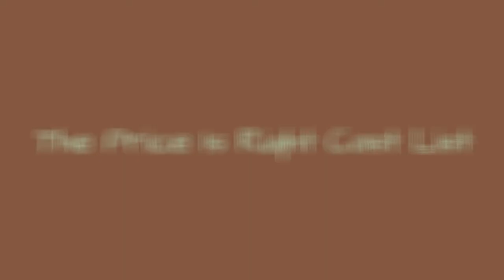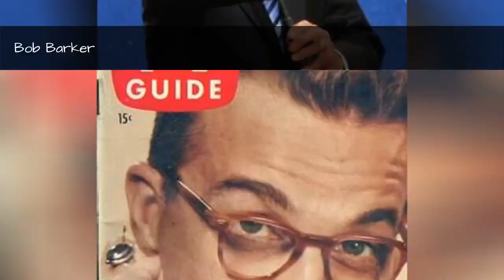The Price Is Right Cast List 💫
The Price Is Right cast list, including photos of the actors when available. This list includes all of the The Price Is Right main actors and actresses, so if they are an integral part of the show you'll find them below. You can various bits of trivia about these The Price Is Right stars, such as where the actor was born and what their year of birth is. This cast list of actors from The Price Is Right focuses primarily on the main characters, but there may be a few actors who played smaller roles on The Price Is Right that are on here as well. Items featured on this poll include everything from Tyra Banks to Drew CareyIf you are wondering, "Who are the actors from The Price Is Right?" or "Who starred on The Price Is Right?" then this list will help you answer those questions. In most cases you can click on the names of these popular The Price Is Right actors and actresses to find out more information about them. If you're looking for a particular The Price Is Right actor or actress, then type their name into the "search" bar to find them directly. more
0:00 - Intro
0:00:08 - Gabrielle Tuite
0:00:15 - Drew Carey
0:00:22 - Tyra Banks
0:00:29 - Rod Roddy
0:00:36 - Rich Fields
0:00:43 - Kris Aquino
0:00:50 - Kathleen Bradley
0:00:57 - Joe Pasquale
0:01:04 - Gene Wood
0:01:11 - Gena Lee Nolin
0:01:18 - Doug Davidson
0:01:25 - Don Pardo
0:01:32 - Dennis James
0:01:39 - Claudia Jordan
0:01:46 - Bruce Forsyth
0:01:53 - Brandi Sherwood
0:02:00 - Bob Barker
0:02:07 - Bill Cullen
0:02:14 - Arlene Francis

?sub_confirmation=1